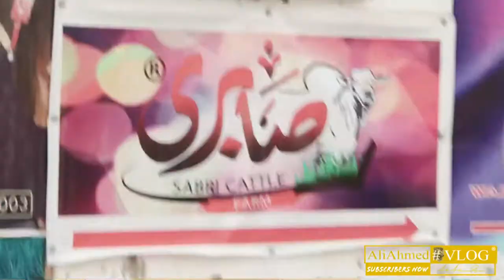🔥Mission Ghar Ki gay🔥Ali_Ahmed_Sabri